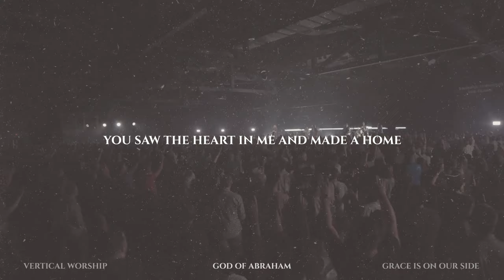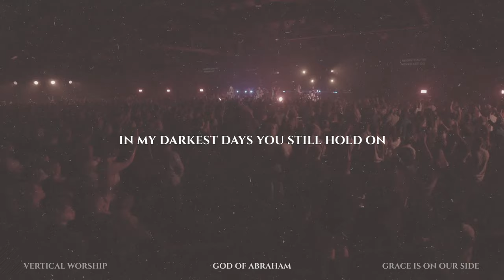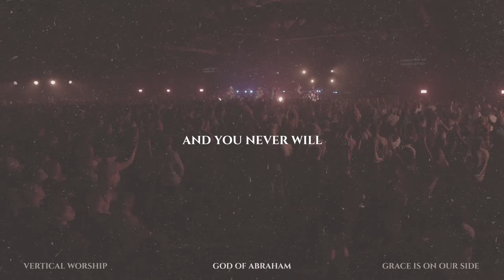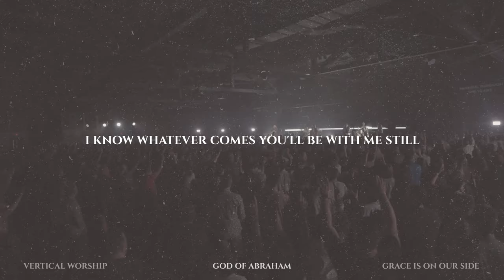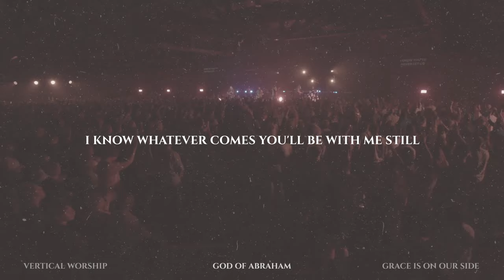Vertical Worship - God Of Abraham (Official Lyric Video)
Listen to the official audio for "God  Of Abraham" by Vertical Worship!

Grace Is On Our Side, Vertical Worship’s new album is available now. Click below to listen!

Connect with Vertical Worship!

Lyrics:
You are the God of Abraham
You are in command of every throne
You are the God of majesty
And saw the heart in me and made a home

You have been my God
Faithful through the years
Nations rise and fall
You are standing still
You will be my God
What then shall I fear
I know whatever comes
You’ll be with me still

You are the God of righteousness
You are my defense when I have none
You are the God of matchless grace
In my darkest days, you still hold on

I know You’ve never let go 3x
And You never will

Eddie Hoagland, Jon Guerra, Jason Ingram

© 2020 HBC Worship Music / Jingram Music Publishing / All Essential Music (ASCAP) (admin. at EssentialMusicPublishing.com); Harvest Worship Songs / Jaguerra Songs / Sixtyfourfifteen Music / Be Essential Songs (BMI) (admin. at EssentialMusicPublishing.com); Fellow Ships Music / So Essential Tunes (SESAC) (admin. at EssentialMusicPublishing.com)